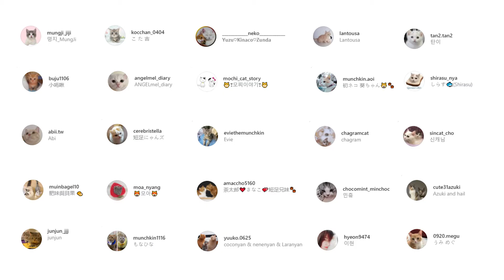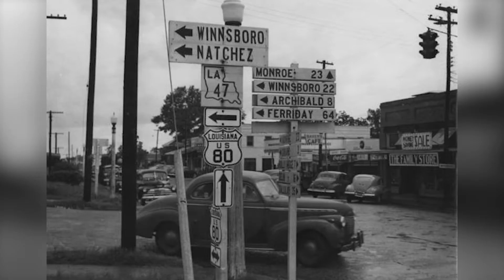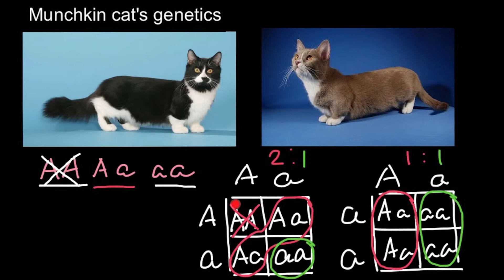Munchkin Cat - Top 10 Facts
The Munchkin cat or Sausage cat is a newer breed of cat characterized by its very short legs, which are caused by a natural genetic mutation. The Munchkin is considered to be the original breed of dwarf cats.

100% Waterproof & Urine Proof Litter Box For Your Cat:

In this video, we are counting down the top 10 facts about the Munchkin Cat that you might not know.

A Quick Overview:
Origin: The United States
Length: 7 to 10 inches
Weight: 6 to 9 pounds
Life Expectancy: 12-15 years

The Munchkin is a relatively new breed of cat characterized by its very short legs, which are caused by a naturally occurring genetic mutation. It has been named after the "munchkin" doughnut. Much controversy erupted over the breed when it was recognized by The International Cat Association in 1995 with critics voicing concern over potential health and mobility issues.

The Munchkin is generally described as a sweet-natured, playful, people-oriented, outgoing, and intelligent cat that responds well to being handled. The shortness of their legs does not seem to interfere with their running and leaping abilities. Munchkin or dwarf cats with pituitary dwarfism are incredibly rare. This type of dwarfism appears in cats whose pituitary glands cannot produce enough growth hormone (GH).

The pituitary gland of this type of dwarf cat may not be able to produce GH due to cysts, underdevelopment of the gland, tumors, or an infection. When cats have this particular type of dwarfism, there are, unfortunately, a myriad of health issues that come along with it.

Kittens affected by pituitary dwarfism can’t grow at a healthy rate and will look like runts of their litters. These cats will also have softer teeth and retain their soft kitten hair longer due to the lack of GH. Pituitary dwarfism may lead to slower mental development, as well.

Since so many vital organs are affected by the growth hormones created by the pituitary gland, kittens with pituitary dwarfism will not be able to lead a long life. Often, when cats have pituitary dwarfism, they also have other hormone imbalances like hypothyroidism and hypoadrenocorticism.

If you see your clip being used in the video that you think isn't in adherence to the Fair Use Law, please shoot us an email directly at , and we will be happy to resolve the issue for both parties.